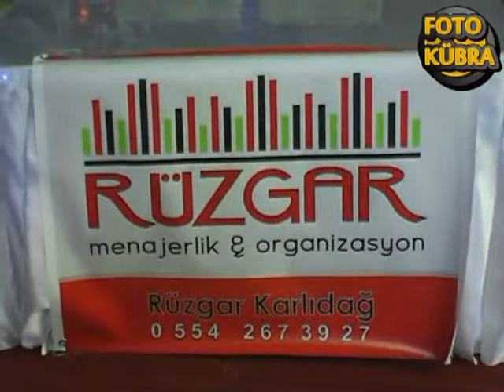Özmentaş Spor Giyim Konseri Jiyane Uğur Foto Kübra 0-332-676-20-37 | www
| Özmentaş Spor Giyim Konseri Jiyane Uğur Foto Kübra 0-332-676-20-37
Giyim,Oto Aksesuar, Elektronik,Bilgisayar, Ev ve Bahçe Gereçleri, Cep Telefonları, ev tekstili, outdoor ürünler, takı bujiteri, s-box, kitap, dvd, fırsat ürünleri, fuel shark